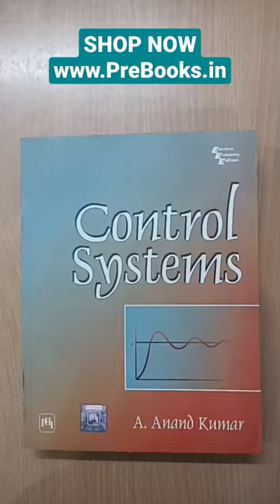Control Systems by A Anand Kumar | SHOP NOW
Control Systems by A Anand Kumar

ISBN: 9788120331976